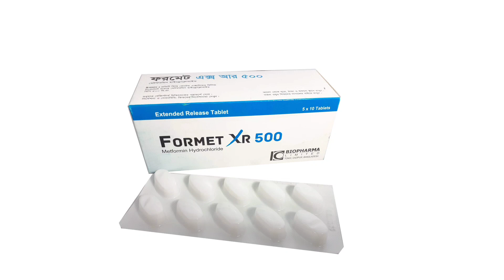Formet Xr Tablet /ডায়াবেটিস নিয়ন্ত্রণ রাখা এবং ওজন কমানোর ঔষধ কি/Formet xr 500 এর কাজ কি/Metformin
Formet Xr Tablet Bangla/ডায়াবেটিস নিয়ন্ত্রণ রাখা এবং ওজন কমানোর ঔষধ কি/ Formet xr 500 Tablet এর কাজ কি/Metformin  দ্রুত এবং সহজে টাইপ টু ডায়াবেটিস নিয়ন্ত্রণ রাখার ঔষধ নির্দেশনা :
টাইপ ২ ডায়াবেটিস মেলিটাস।

মাত্রা ও ব্যবহার বিধি :
প্রাপ্ত বয়স্ক : প্রাথমিকভাবে একটি করে  ট্যাবলেট দিনে এক বার অথবা  ৫০০ মি.গ্রা. ট্যাবলেট দিনে দুই বার আহারের সাথে।

পার্শ্ব প্রতিক্রিয়া :
ডায়রিয়া বমি বমি ভাব  পেটফাঁপা দূর্বলতা বদহজম পেটে অস্বস্তি মাথা ব্যথা ইত্যাদি।